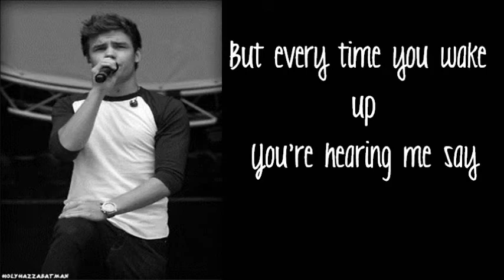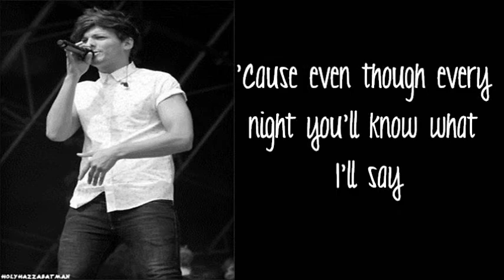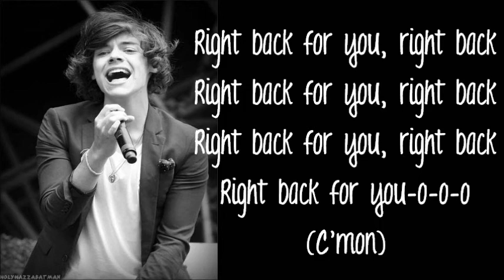One Directions- Back For You Lyrics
xoxo Mya Styles